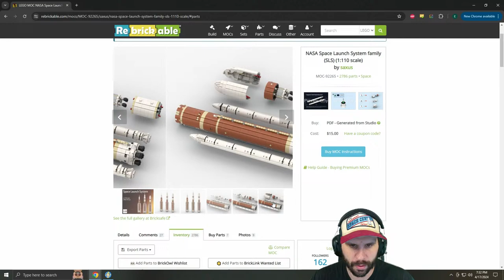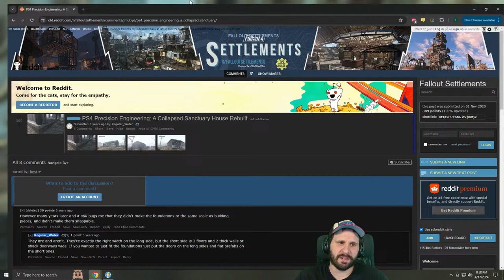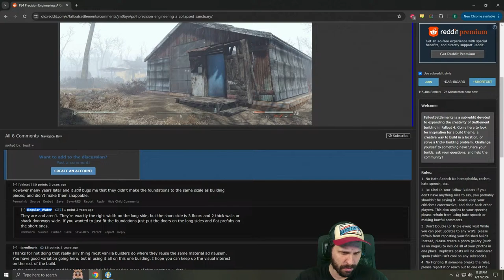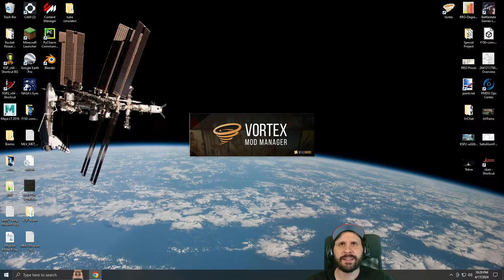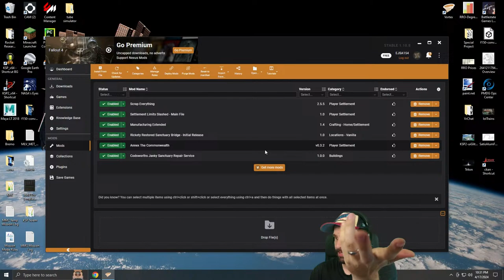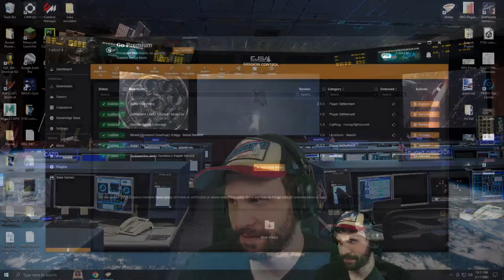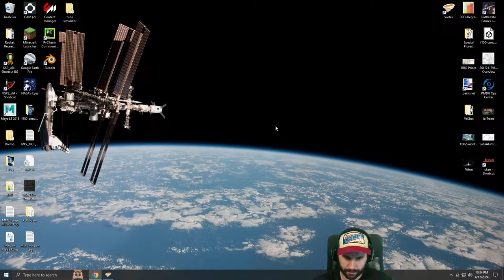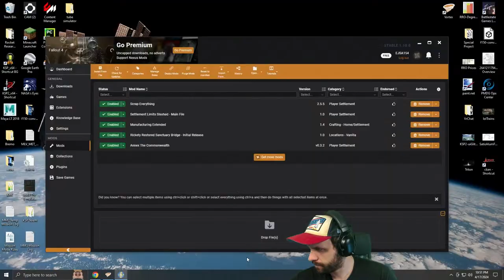I'm building a giant ammo factory. Also trying to find son. Fallout 4: Day 3! (part 2)